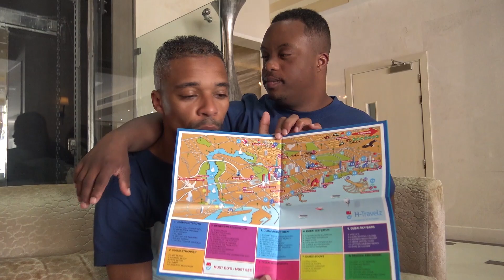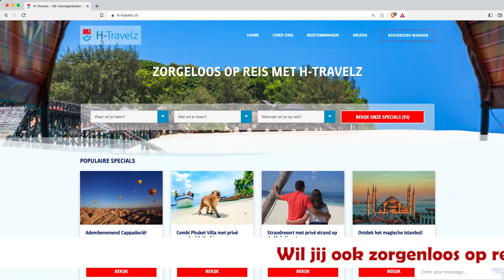VERZUIPEN TOT AAN ANGST OVERWINNEN IN DUBAI !!! (DEEL 2) #217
Na de vorige aflevering waarin we in Turkije waren gaat de reis nu door naar Dubai.
Er gebeurt werkelijk van alles tijdens deze aflevering. Bilal verzuipt in de zee en gaat een wolkenkrabber in en durft niet van grote hoogte te glijden en dan zie je Bilal op een manier wat je waarschijnlijk niet eerder hebt gezien.
Naast de vele uitdagingen zie je ook het prachtige Dubai en kent ook deze aflevering wederom heel veel humor.

Ga er lekker voor zitten en wij beloven jullie een geweldige video!

Edit door Ruben Steenks ( Instagram: rubensteenks_ )